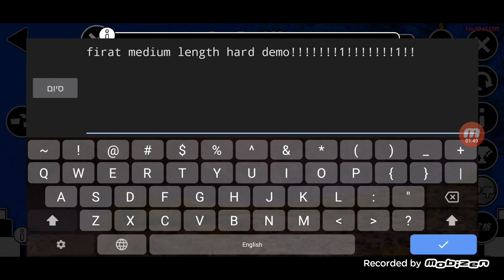first birthday victor | one eyed man by flash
I DIDNT DIE TO 81 YAY
btw this is my first medium length hard demon
geometry dash gd one eyed man by flash 100% hard demon